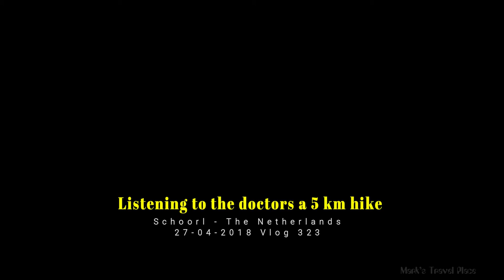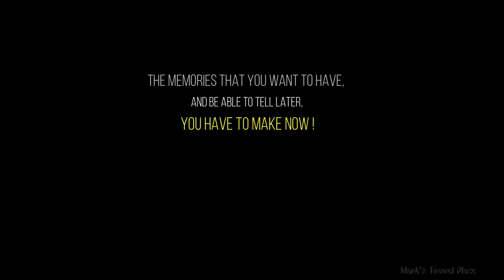Listening to the doctors a 5 km hike Schoorl 27-04-2018 Vlog 323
My gear:

Panasonic DMC-TZ40. Iphone 6S. Arc'teryx Beta AR Jacked.
The North Face Base Camp Duffel S. The North Face Base Camp Duffel L. MSR® Elixir 2 tent. Jetboil MiniMo Carbon Burner.
Sea To Summit Ultralight Insulated Regular Sleeping Mat. Sierra Designs Frontcountry sleeping bag.